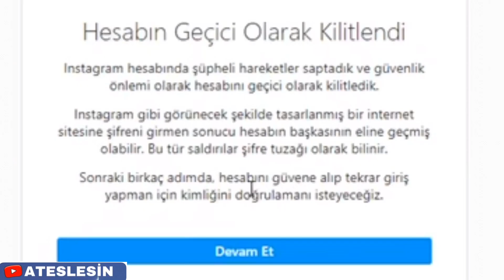Canoski instagramı çalınırsa video biter.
Bu tarz videoların ve fotoğrafların olduğu daha aktif olduğum instagram adresi